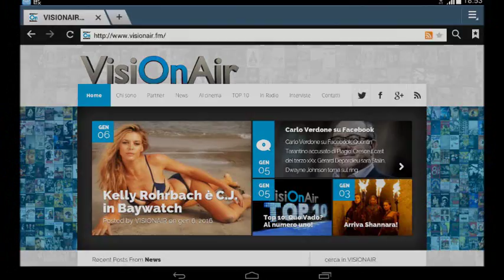Zootropolis: le voci italiane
Loubna Abidar candidata al Cesar.
Due italiani premiati al Sundance.
Fast And Furious 8: esplosione in Islanda.